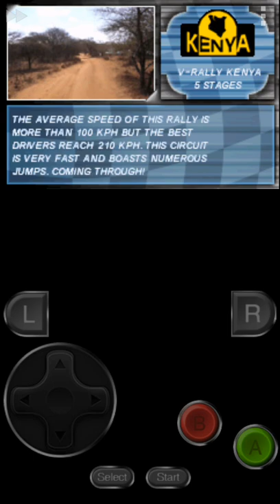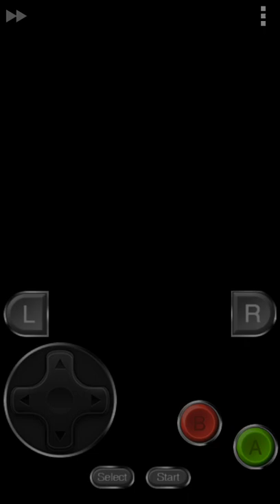V-Rally 3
Thank you so much for 660 Subscribers, I really appreciate it, hope you like this Video and do not forget to subscribe if you are not yet for more, have a wonderful day everyone ^.^